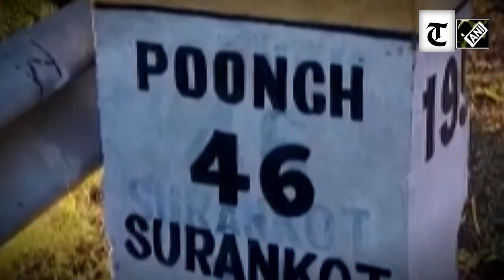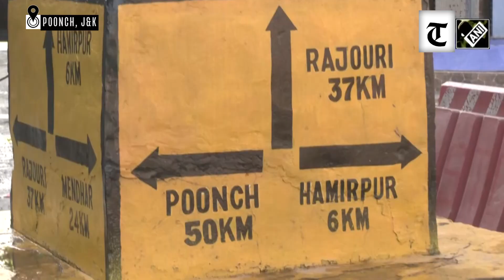Attack on Army vehicle in J-K's Poonch: Massive search operations under way to trace terrorists